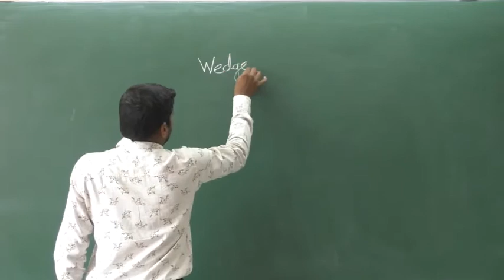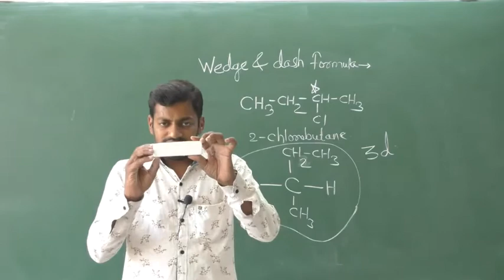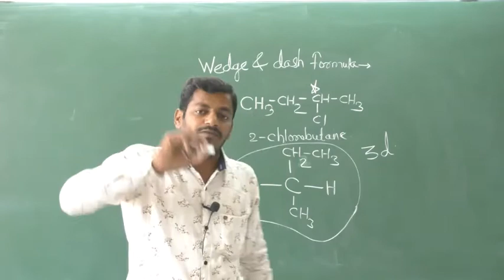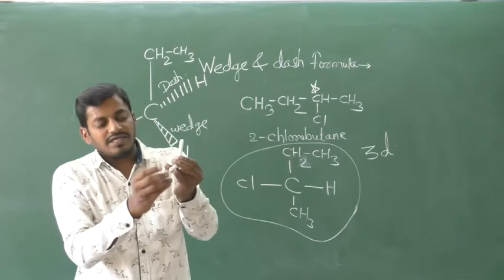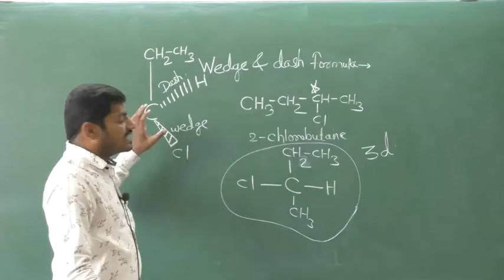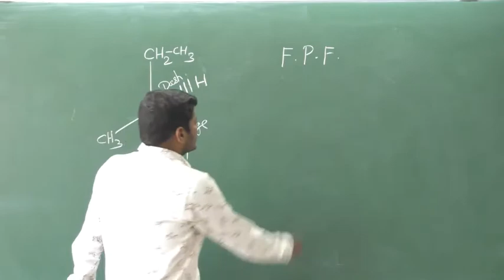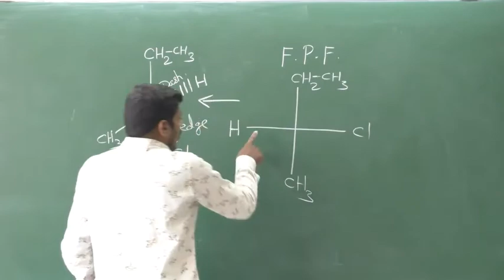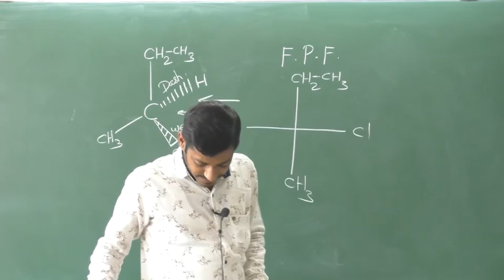12th and 11th Fischer projection formula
for Neet and jee examination